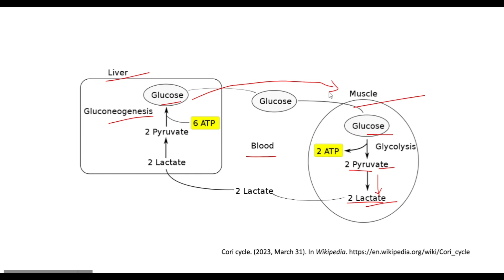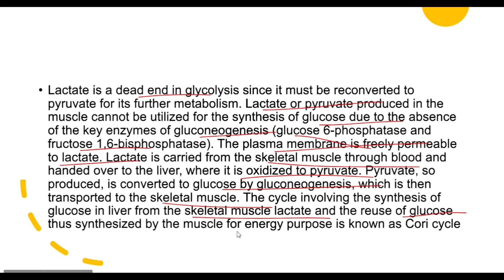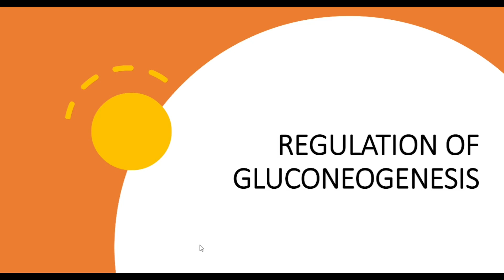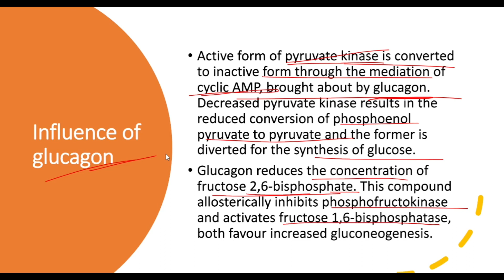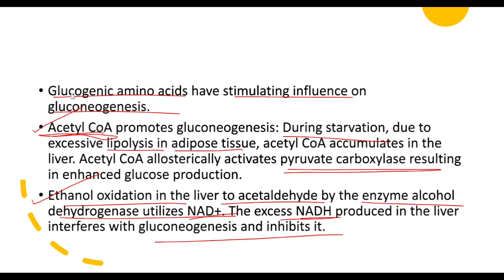CORI CYCLE and Regulation of Gluconeogenesis in detail - In Malayalam - Learn In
To download the slides, join my Telegram channel